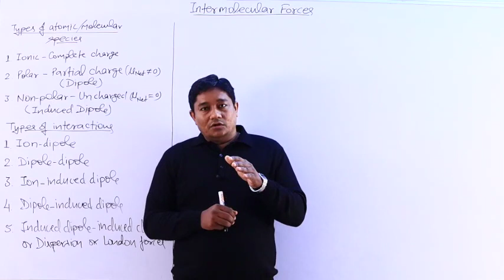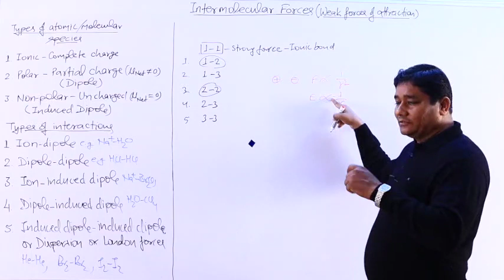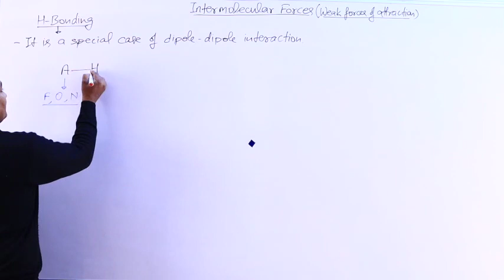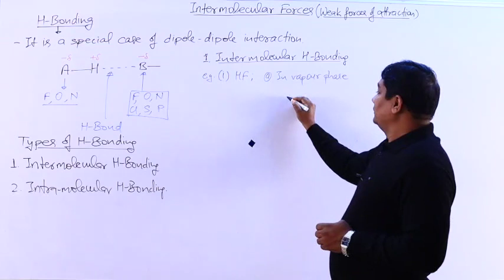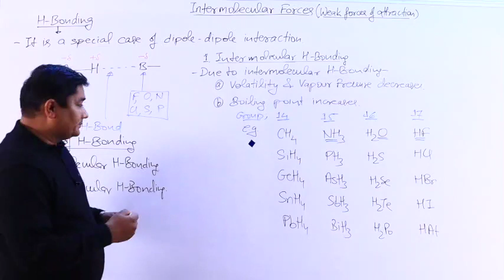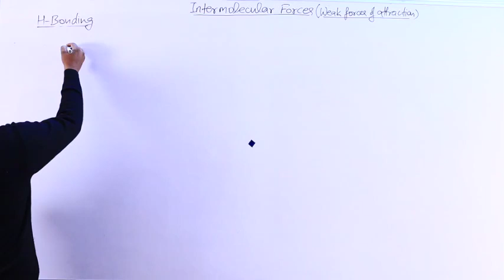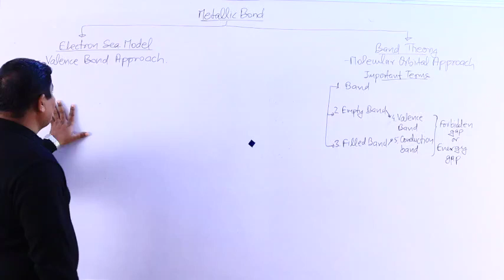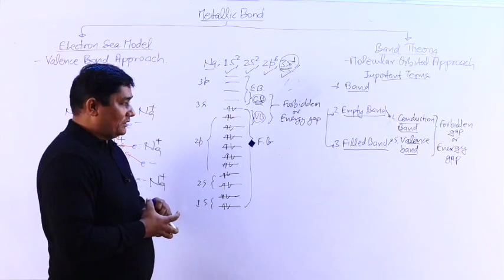IC C-2 CB Lecture-9